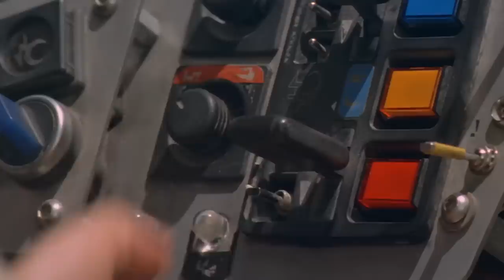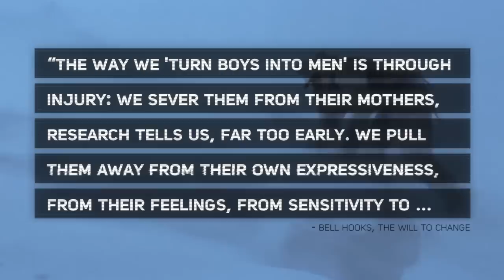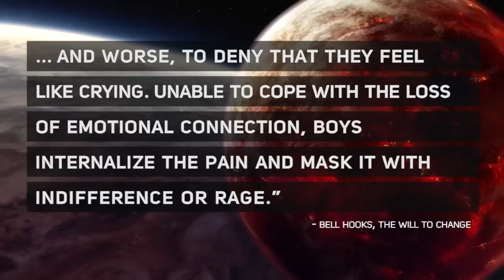The Case Against The Jedi Order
At their core, George Lucas's six Star Wars films are coming of age stories about boys becoming men. Both Luke and Anakin Skywalker are guided and shaped by the principles of the Jedi Order but buried within Jedi teachings we find some troubling and deeply unhealthy ideas about masculinity.

This video was made possible by support from viewers like you!

RECOMMENDED BOOKS
• The Will to Change: Men, Masculinity, and Love by bell hooks

COMMENTS
YouTube comments are held for approval due to harassment of this channel. If you would like to participate in constructive online conversations about this video, please share it on your social media networks. When videos get popular it's not always possible to short through every comment but I do the best I can.

CREDITS
Writer/Producer: Jonathan McIntosh
Motion Graphics: Jonathan McIntosh
Logo Design: Justin McIntosh

Help us caption and translate this video!